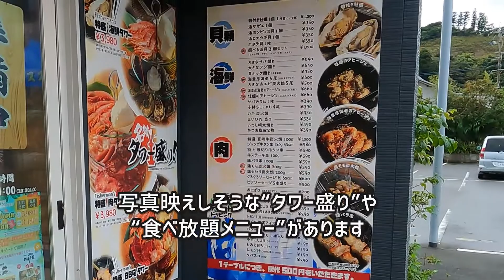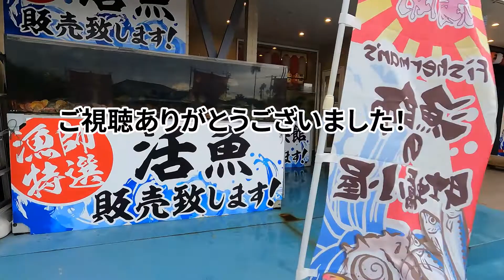【Fisherman’s 漁師の牡蠣小屋・肉小屋】新鮮な海鮮を食べ放題♪『宮崎観光』Miyazaki,Fisherman’s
【Fisherman’s 漁師の牡蠣小屋・肉小屋/宮崎県宮崎市青島】

「Fisherman’s 漁師の牡蠣小屋・肉小屋」は、地元の青島で水揚げされた牡蠣やサザエなどの魚介類を、炭火で美味しく堪能出来る牡蠣小屋です。

魚介類だけではなく、お肉も食べられて、豪華なバーベキューとしても楽しめます♪

写真映えしそうな”タワー盛り”や”食べ放題メニュー”もありますよ♪

▸宮崎情報を濃厚発信中
▿マイペースにブログ更新してます♪
宮崎県出身&在住の私が、実際に訪れた宮崎の観光スポットなどの情報を、ブログ内で濃厚発信しています。
1件の発信に対しての情報量は、どこよりも多いです！
地元に住んでいるからこそ紹介できる穴場スポット情報も発信していきます♪